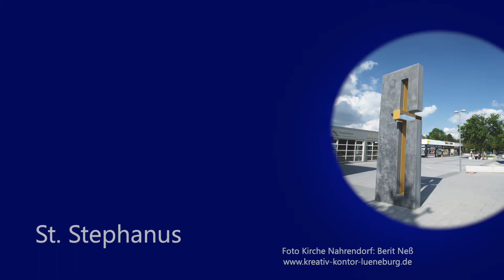Wunderlich t aus der Kirchengemeinde St. Stephanus vom 18.12.20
Das zwanzigste Wunderlich t kommt aus der Kirchengemeinde St. Stephanus. Was bedeutet Licht in der Adventszeit für Sie?